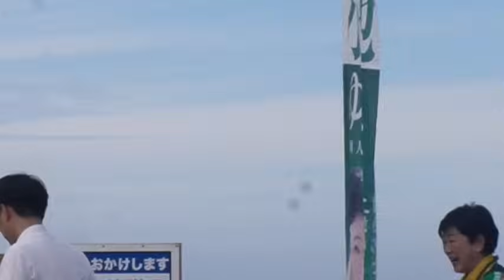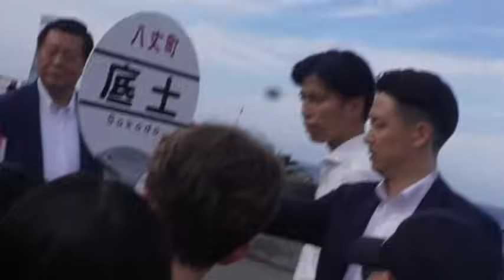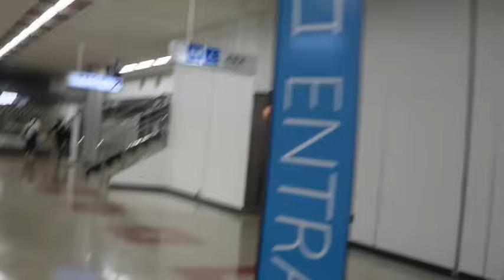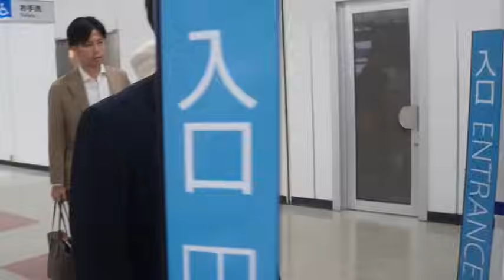八丈島で小池百合子に横田一が現場直撃6回❗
0163413